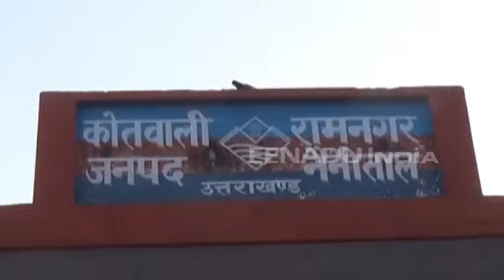हल्द्वानी: बदमाशों ने 2 युवकों को बनाया निशाना, मारपीट कर चलाई गोली, एक की हालत नाज़ुक